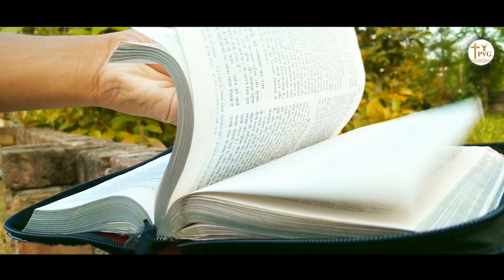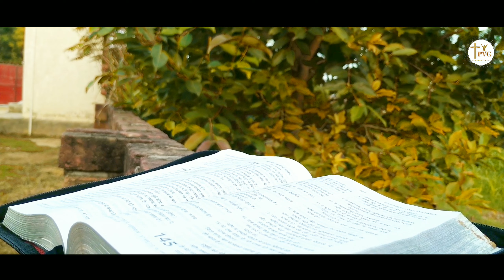देखो बाइबल की अनसुनी बातें || New Full video || Paster Vijay Gumtala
👉 Video credit -
🎤Featuring :- Joseph
🎥Video by :- Joseph John
💻Editing:- Joseph John
🎬Director:- Paster Vijay Gumtala

new masih song punjabi
new masih song ankur narula ministry
new masihi geet 2022
new masihi song 2023
new masih bhajan
new masih song hindi
masih song
masihi geet
masih bhajan
masih song punjabi
masih gana
masihi song
masih ka gana
bible stories
bible

👉 Leave your precious comment

God Bless You All In Jesus Name________